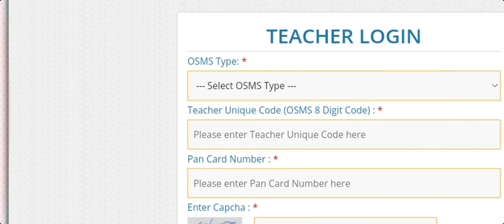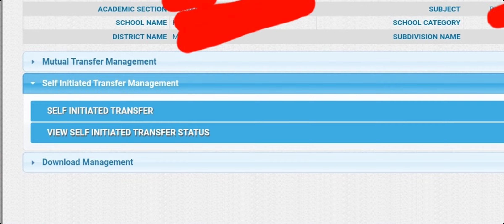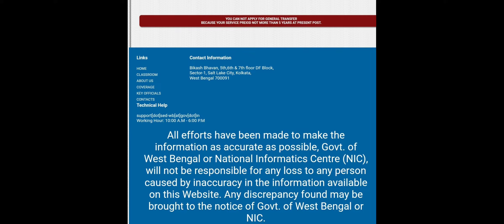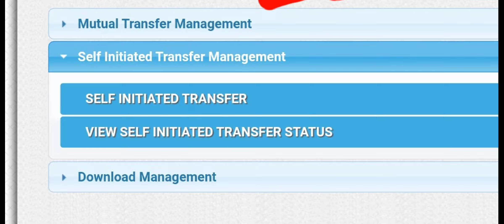online general teacher transfer latest news/teacher transfer 2021/wb news/ online Teacher Transfer